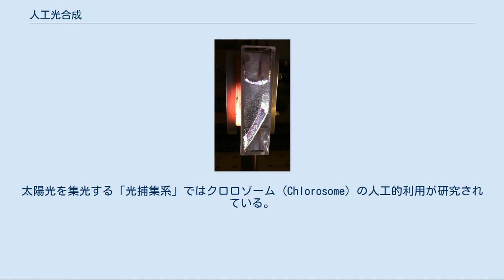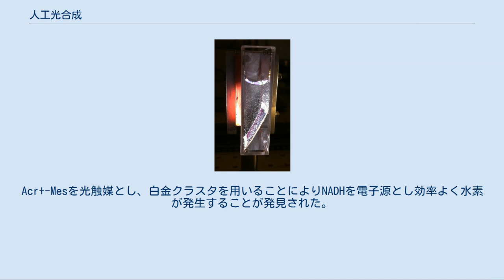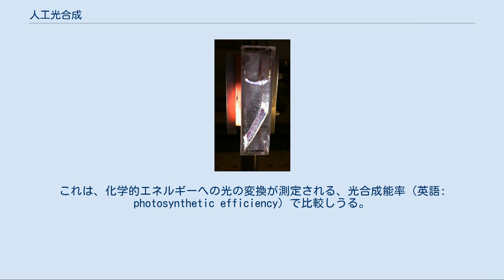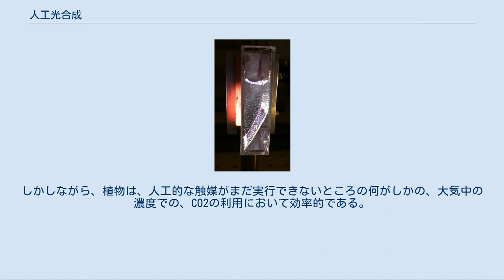人工光合成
実験室環境での光合成の例。
水に浸された触媒が、小さな容器（電池）に容れられ、太陽光を模した光に照らされる。
見られる泡は（小容器の手前の）酸素と（小容器の後ろの）水素である。
 人工光合成（じんこう こうごうせい、英: Artificial photosynthesis）は、文字通り光合成を人為的に行う技術のこと。
自然界での光合成は、水・二酸化炭素と、太陽光などの光エネルギーから化学エネルギーとして炭水化物などを合成するものであるが、広義の人工光合成には太陽電池を含むことがある。
自然界での光合成を完全に模倣することは実現していないが、部分的には技術が確立している。
 エネルギー資源の化石燃料からの置き換え、また炭酸固定により、地球温暖化の原因と考えられている二酸化炭素の排出量抑制が期待される。
従来の太陽電池では電力貯蔵の問題が生じるが、人工光合成では化学エネルギーを生成することにより、エネルギー貯蔵が容易になる。
太陽光エネルギーの何％を水素エネルギーに変えられるかという「エネルギー変換効率」は自然界の植物では0.3%であるが、コスト面の問題で商用的に実用化するには最低でも10％のエネルギー変換効率が必要とされる。
 光合成は、光エネルギーを化学エネルギーに変換する光化学反応（明反応）と、化学エネルギーから糖を合成するカルビン回路（暗反応）に大別できる。
太陽光を集光する「光捕集系」ではクロロゾーム (Chlorosome) の人工的利用が研究されている。
「反応中心」では酸化還元因子を組み込んだ合成ペプチドを利用した研究 や、自然界でのバクテリオクロロフィルに代え、亜鉛クロリンやフリーベースポルフィリンを用いた研究が行われている。
Acr+-Mesを光触媒とし、白金クラスタを用いることによりNADHを電子源とし効率よく水素が発生することが発見された。
水素はCO2固定触媒でギ酸として貯蔵することが考えられている。
必要に応じてギ酸分解触媒により水素を取り出すことが可能である。
二酸化炭素の固定に関しては、合理的な遺伝子操作を施したCO2固定酵素RuBisCOの利用が考えられる。
 ランタンを1%ほどドープし、表面に酸化ニッケルを塗布したタンタル酸ナトリウムに波長300nm以下の紫外光を当てると水が分解され、酸素と水素を生じる。
この反応は量子収率50%を越え、2005年日本国際博覧会にも出展されたが、紫外光しか使えないため実用化には至っていない。
 ロジウムをドープしたチタン酸ストロンチウムは、可視光線を照射することにより水を還元し水素を発生する光触媒であることが発見され、同様に可視光で酸素を発生するバナジン酸ビスマスと組み合わせることにより、水の分解に成功している。
この反応は電子の流れから「Zスキーム」と呼ばれるが、量子収率は約3%、太陽光エネルギーの変換効率は0.1%ほどである。
 純粋な水の分解ではないが、硫黄系還元剤を含む水溶液に、金属の硫化物を触媒として可視光線を照射すると水素を生じる反応も発見されている。
 太陽電池の研究は19世紀から始まり、1839年にフランスの物理学者アレクサンドル・エドモン・ベクレルが光起電力効果を発見。
1884年にはアメリカの科学者チャールズ・フリッツが世界初の太陽電池を製作した。
一方、光合成の研究は1910年頃から行われ、1956年にルドルフ・マーカスにより電子移動反応理論が発表された。
1972年には東京大学の本多健一と藤嶋昭により、酸化チタン電極を用いて、紫外線を照射することにより水を水素と酸素に分解する本多-藤嶋効果が発表された。
1974年から2000年にかけては、日本の新エネルギー研究プロジェクトであるサンシャイン計画、ニューサンシャイン計画が実行された。
2011年には、根岸英一らと文部科学省とが人工光合成などの技術革新の具体化を進めることで合意した。
 人工光合成に関連する研究の主体と内容を以下に記す。
 人工光合成を通じた太陽力利用の燃料生産の利点は次のことを含む： 短所は次のことを含む： 触媒計画において扱われるひとつの重要なことは、効率性である、とりわけ実際に光の照射をどれだけシステムで活用できるかである。
これは、化学的エネルギーへの光の変換が測定される、光合成能率（英語: photosynthetic efficiency）で比較しうる。
光合成組織はおおよそ50％の太陽放射の投射を集める...